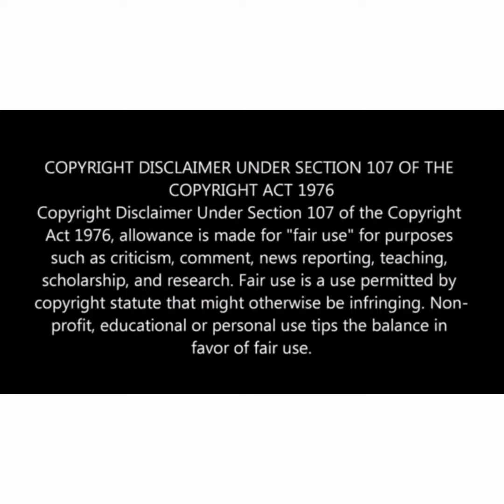Lucky Masilela former Kaizer Chiefs player was killed Just for stealing a Cable